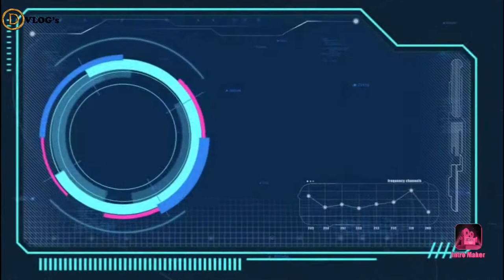RATHAJATRA❤️🙌🏻//ROURKELA//ODIAVLOGS//odiavlogs vlogs trend trending short odisha rathyatra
||Hey,
This is (D-vlogs) & Here is my new video.  This video is based on Rathayatra.Jagannath Rath Yatra is considered to be the most auspicious and religious festival of the year.Jagannath Rath Yatra is an annual festival during which Lord Jagannath, Goddess Subhadra and Lord Balabhadra are escorted out of the Jagannath Temple and placed in their respective chariots. The chariots are drawn forward by a large number of devotees.
     If this Video Make You Happy Please Like👍🏻 Share🔁 & Comment💭 The moment Which Excited You Very Much and Don't Forget To Subscribe My Channel For Exciting Videos And Press The Bell Icon For New Video Updates!!